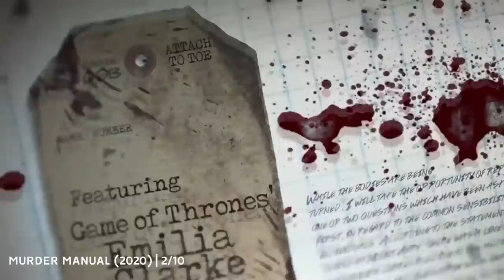إميليا كلارك، حصلت على دور دينيرس بالصدفة | القصة